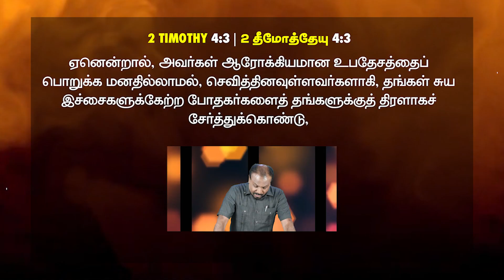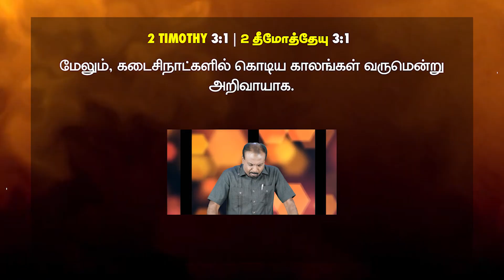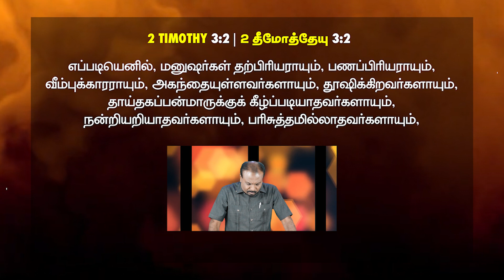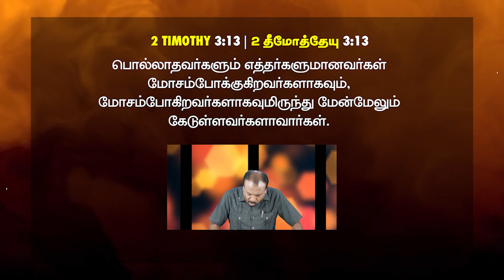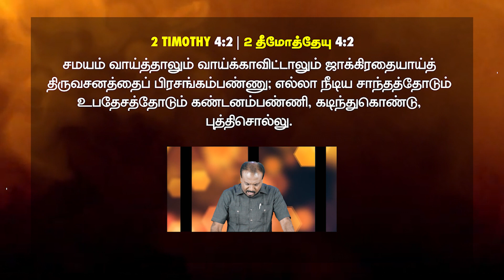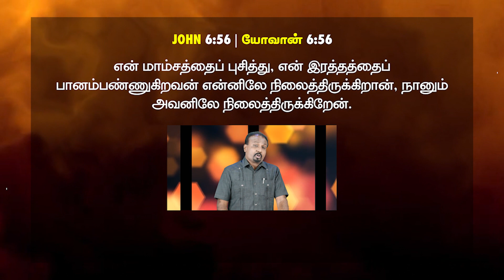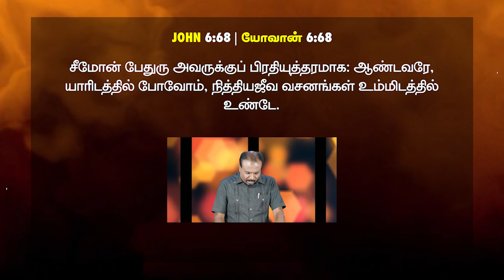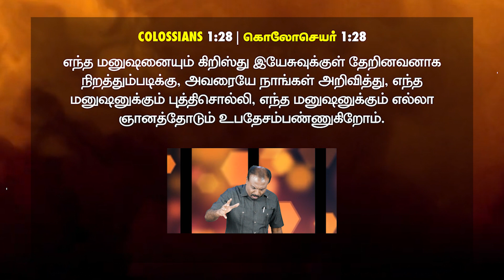தமிழ் | VAAZHVUM VASANAMUM | Episode 63 | MISSIONS PRAYING (Part 5) | Rev. Kalyan